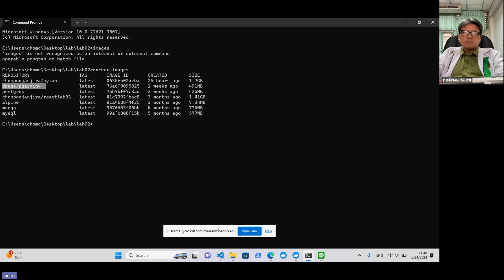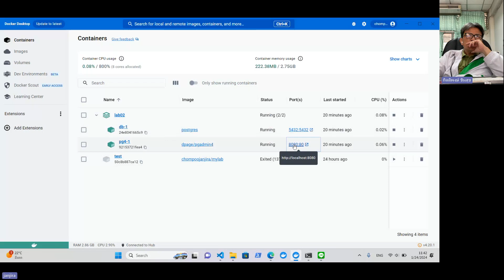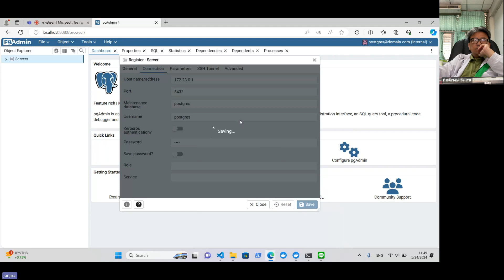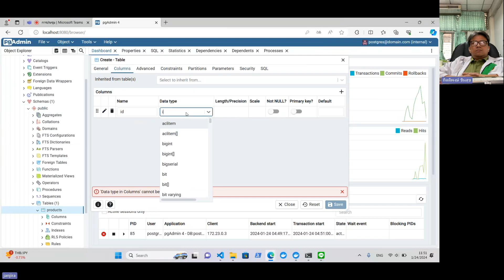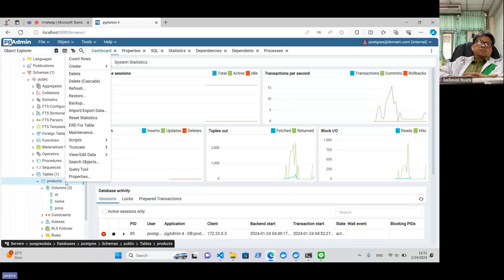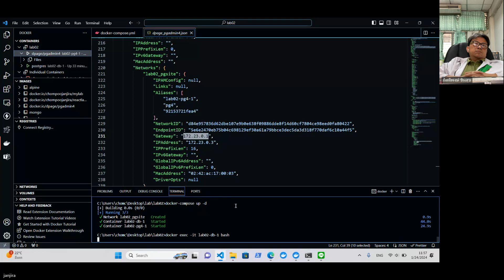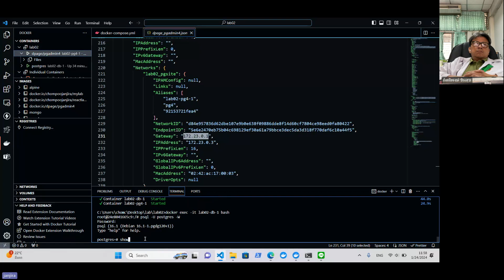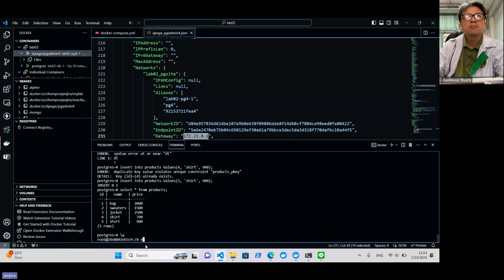CS 2025402 (Web Programming): ปฏิบัติการที่ 2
กลุ่มโปรแกรมคอมพิวเตอร์ คณะวิทยาศาสตร์และเทคโนโลยี มหาวิทยาลัยราชภัฏมหาสารคาม
1. นางสาวจันทร์จิรา มิลภา

* การพูดมีคำไม่สุภาพขออภัยมา ณ ที่นี้ด้วยครับ
** การสอนจะมีข้อผิดพลาดเยอะมาก ดังนั้นผู้ที่เข้ามาดูและศึกษาควรจะมีการคิดตามไปด้วยนะครับ (นี้คือรูปแบบการสอนของผมเพื่อให้นักศึกษาได้ตั้งคำถาม แต่สวนมากนะไม่ถามเลย 555)